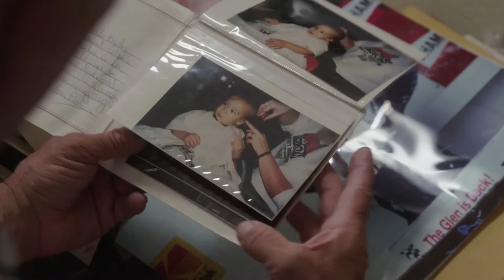Dramatic Editing Reel - 2017